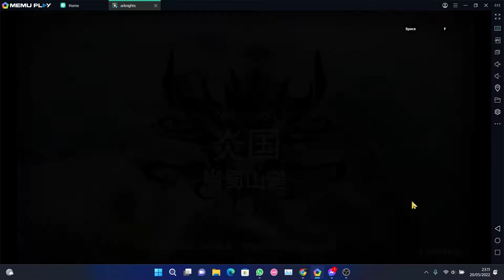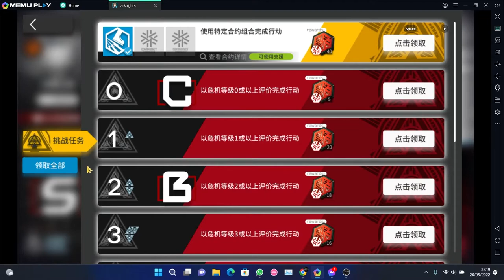Arknights CN | Contingency Contract #9 Deepness | Shangshu Hill Road | Daily | Risk 8 | S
Recorded on 2022/05/20 22:57:44 PM

Risk that i'm pick:
- "New whetstone" 70% increase in life value, 50% increase in attack power 30% increase in defense power, 30% increase in spell resistance
- All "Millennium" life value is increased by 50%, and the number of "Wooden Ridgeprints" appearing after being knocked down is doubled
- Movement speed of all enemies is increased by 70%
- The number of enemies our defense points can withstand becomes 1
- All character redeployment time is extended by 50%